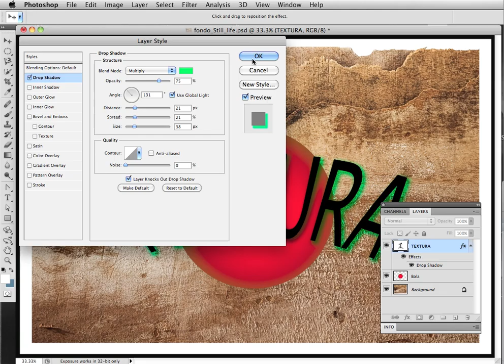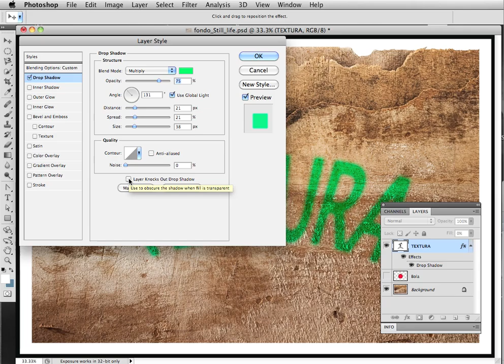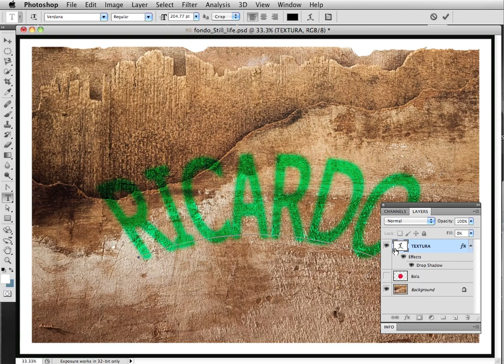Opacity vs Fill 2